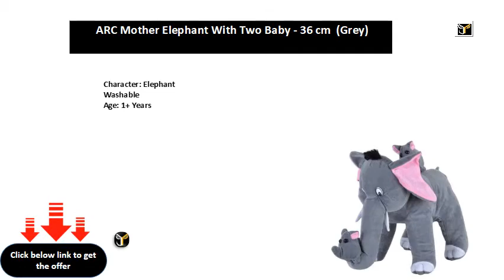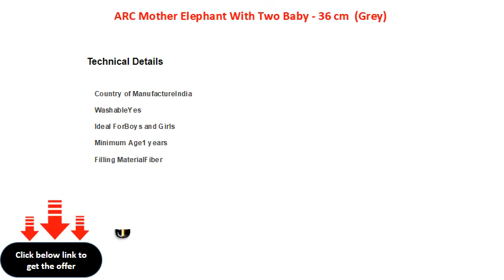ARC Mother Elephant With Two Baby 36 cm Grey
Character: Elephant
Washable